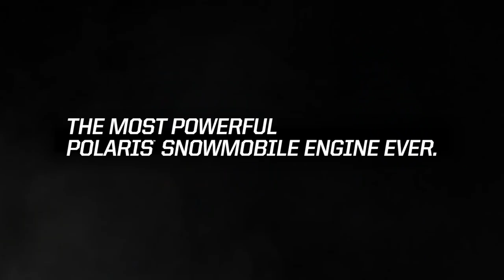Polaris® 850 Patriot™ Engine Factory Build - Polaris Snowmobiles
Watch the 850 Patriot™ Engine built with pride in Osceola, Wisconsin and see the most powerful Polaris snowmobile engine come to life.

Polaris® Snowmobiles are about more. More time spent exploring. More riding firsts. More thrilling moments. More connection and more appreciation for the escape you can only experience on the snow. We design the best sleds, built by the best team, ridden by the best riders and delivered through the best experiences – so that more precision, control, and confidence lives in every single ride.